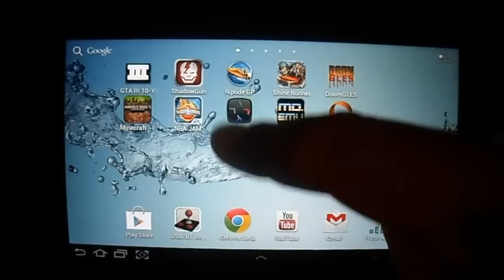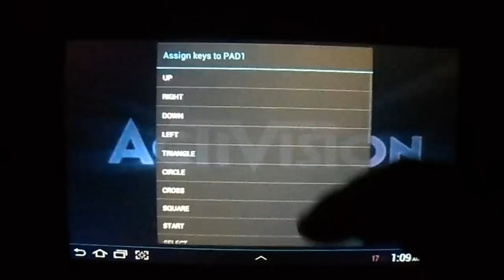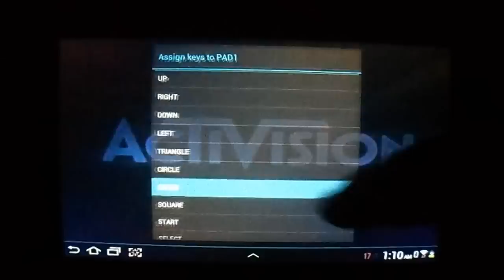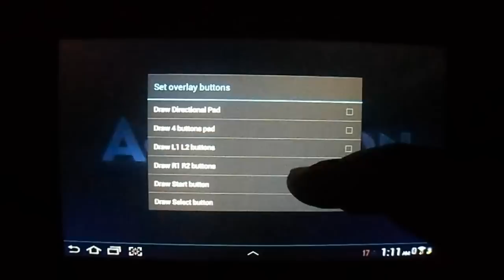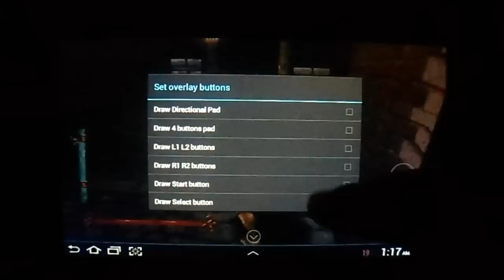Wiimote on android- PS1 emulator- Nightmare creatures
You can also use the Classic controller which i didn't know at the time of this video. I was trying to comp for the lack of buttons by using one onscreen button and not mapping select or start to anything because they weren't as important to me as the other buttons. But if you have the classic controller you don't have to worry about all that. You can also use a PC controller as long as you have a usb connector but if you have to charge the tablet then you have to remove the controller. So i'm gonna stick with the wiimote and classic controller combo. My tablet is not rooted. I am trying to stick with alternative options because after looking at the billion steps required for rooting my tablet i started getting sleepy. Lol. So far i have found alternatives for everything i want to do. =)  btw the wiimote app is free.

My tablet is a Samsung Galaxy 2 7.0

I am getting HDMI cables soon so i will be able to capture footage directly in 1080i instead of shoving a camera in front of it.

Oh and don't be afraid to skip past the setup bullshit. I just wanted to show it so i left it in. The only thing i edited out was me getting up to shut off the lights. Lol.